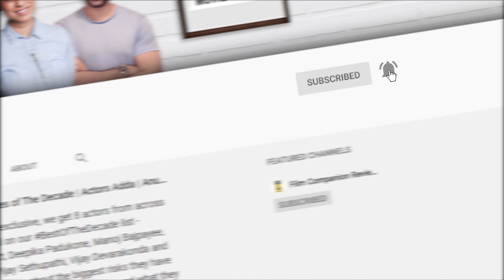Joji | Movie Review by Anupama Chopra | Fahadh Faasil | Film Companion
Joji is a reworking of Macbeth and while these words might suggest a period setting, Shakespeare’s tragedy has been reimagined in contemporary times, on a sprawling rubber plantation in Kerala.  But Joji, the youngest of three brothers, is very much a subject of his father’s kingdom.

Register for FC Front Row to watch, discuss, dissect and to have a good time with all things cinema